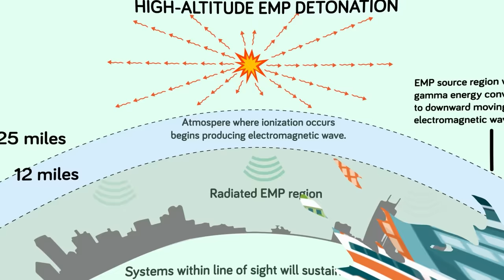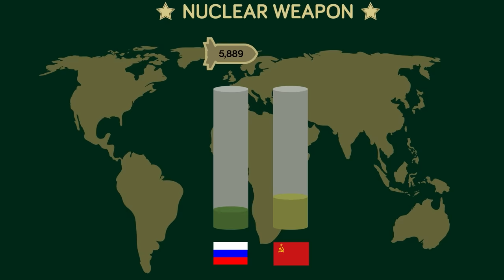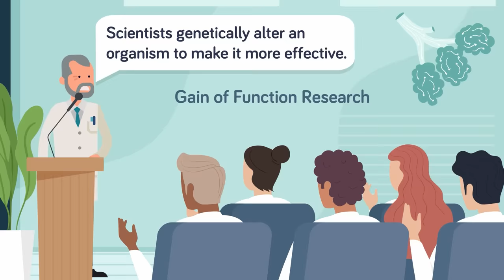Terrifying Weapons Could Cause WW3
Weapons of war have only got more explosive and more dangerous since the last global conflict. Check out today's insane new video that reveals the most terrifying arsenal of weapons that could be the spark that ignites World War 3!